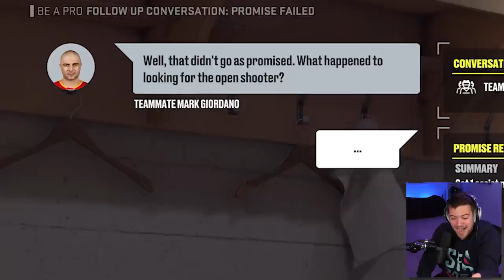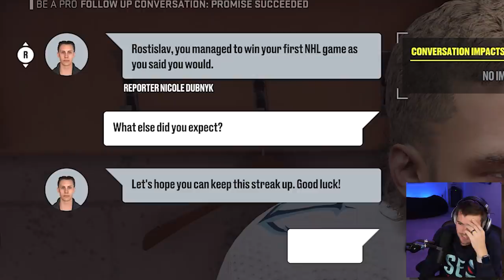NHL 22 BE A PRO #6 *RUSTY'S FIRST NHL GAME*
Welcome back to NHL 22 BE A PRO with ROSTISLAV NASHEROV. Rusty takes the ice for his first career NHL game and looks to score his first ever goal. Here we go.

EQUIPMENT I USE:
Game Capture➝